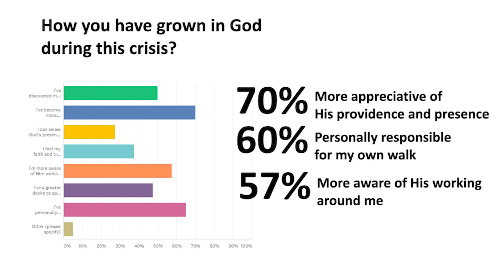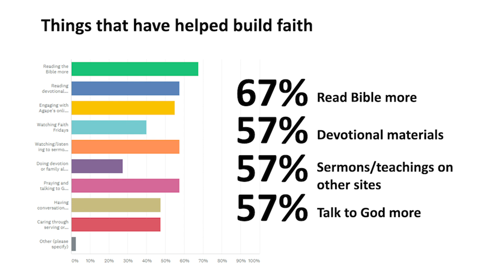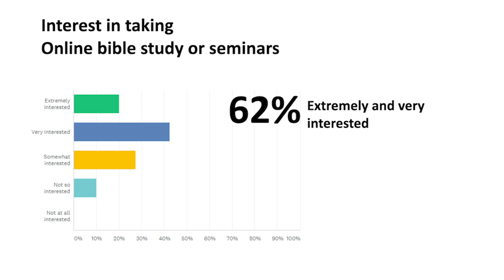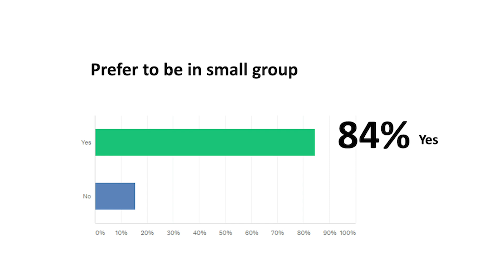Faith Friday | 12 June | How are you, really?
FAITH FRIDAYS- where we talk about our faith journey and spiritual growth in everyday life.
We are starting a new series called 'How are you, really?' which will include a segment where we chat and catch up with various Agapeans every week.
Join us today as we embark on this series!